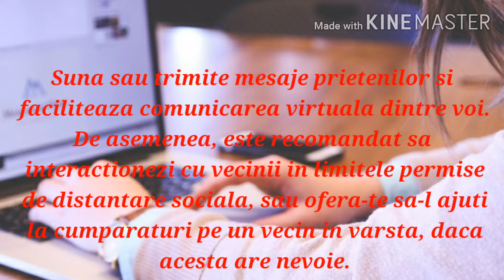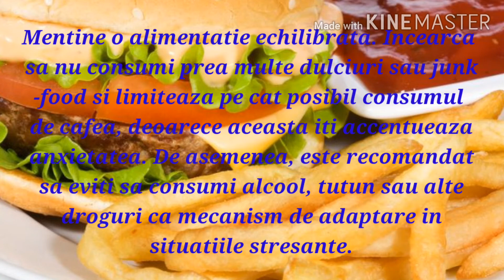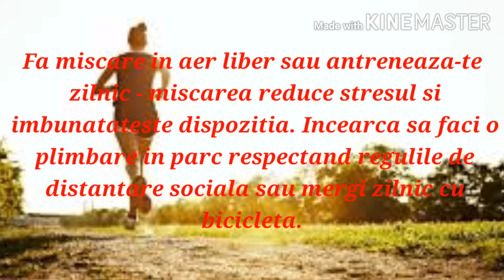Sfaturi pentru gestionarea stresului si anxietatii in timpul pandemiei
Iata cateva sfaturi pentru gestionarea stresului si anxietatii in timpul pandemiei